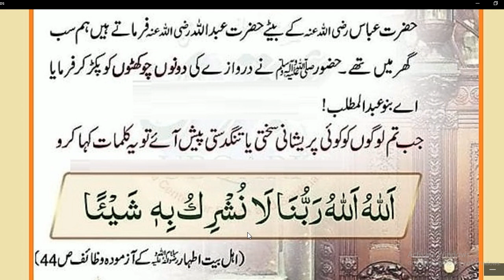Daily Dua every Muslim//پریشانی اور تنگدستی دور کرنے کا نبوی نسخہ